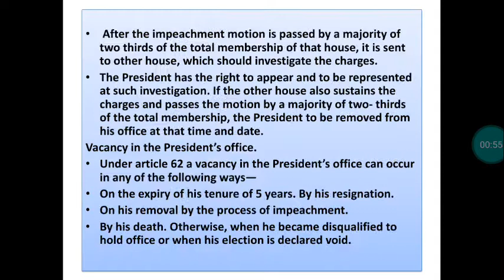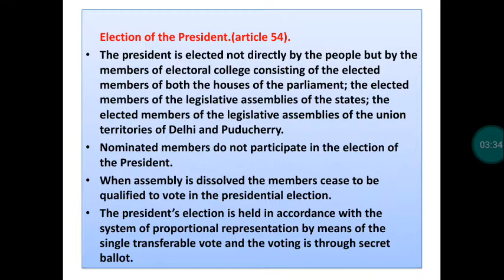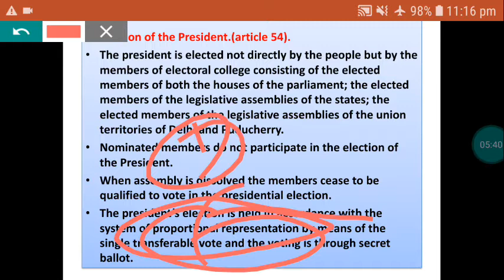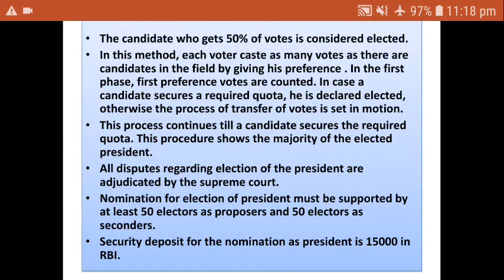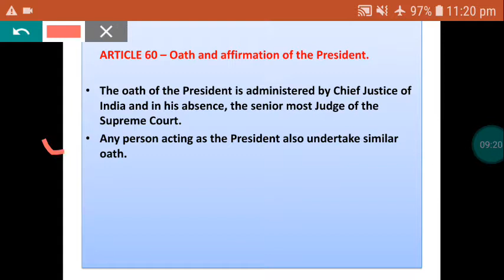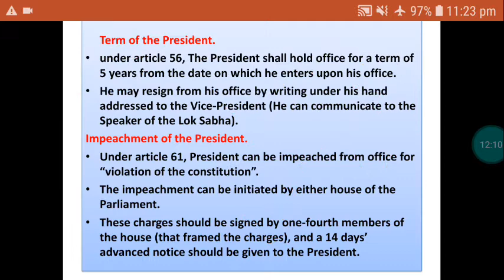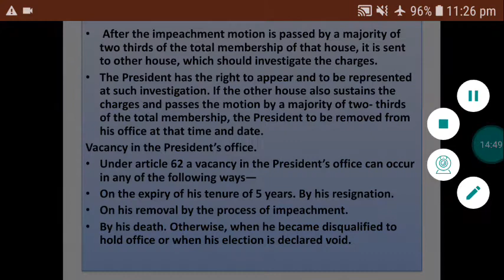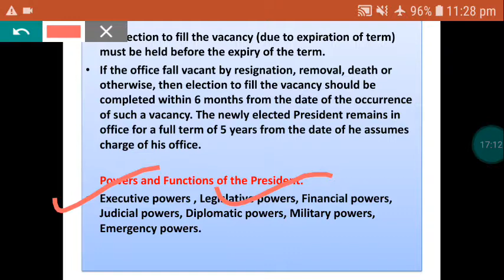APSC, UPSC, POLITY/President of India/Indian Polity for all exams/